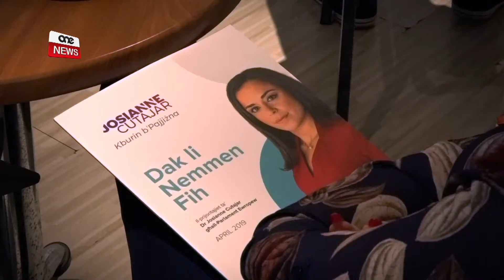“FIEX TEMMEN JOSIANNE CUTAJAR?”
ONE.COM.MT •Il-kandidata Għawdxija f’isem il-Partit Laburista għall-elezzjonijiet tal-Parlament Ewropew, Josianne Cutajar ippreżentat dokument bil-politika li temmen fiha.
Dokument li fih elenkat ħames pilastri ewlenin. Insegwu.